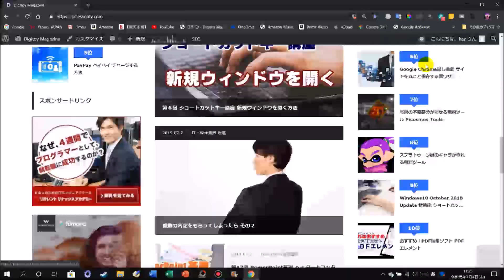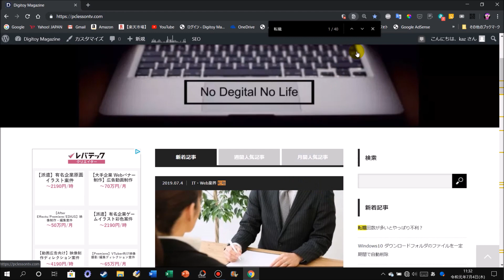ショートカットキー講座 #14 文字を検索する